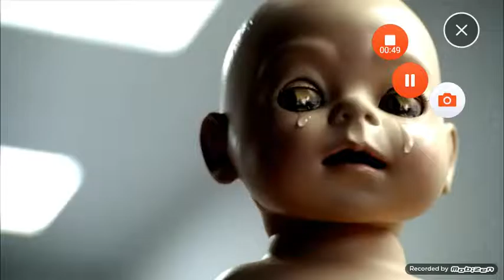DAS YT KIDDIE